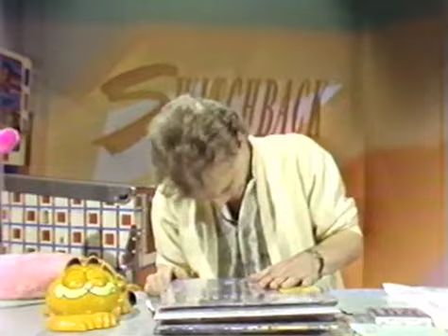Switchback Stu Jeffries and Garfield Phone - 1987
Stu Jeffries is giving away his Garfield Phone.